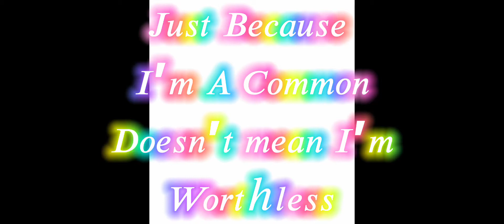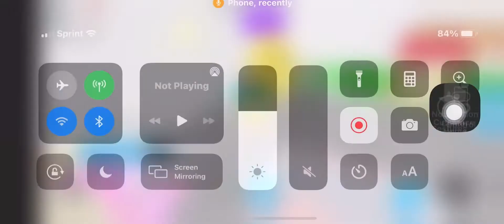JUST BECAUSE I’M A COMMON DOESN’T MEAN I’M WORTHLESS| Part 1